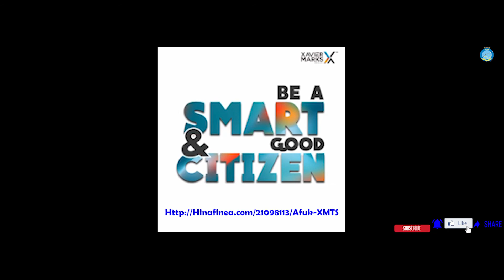The Origin Culture in Indonesia | VLog | Adventure Experience